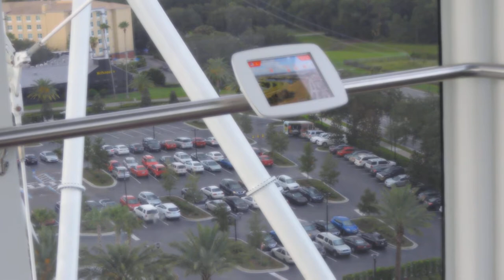VENTA, COMPRA DE CASAS.APTOS,LOTES, EN TAMPA Y ORLANDO REMATES DE BANCOS,FINANCIADAS.FLORIDA